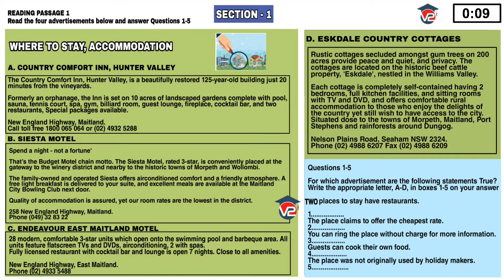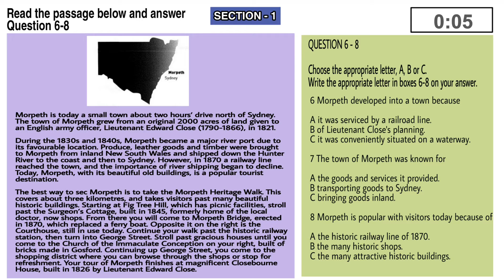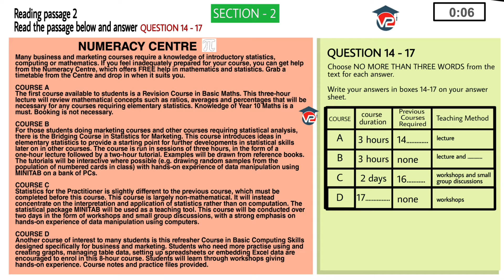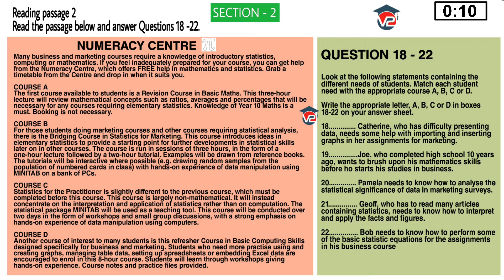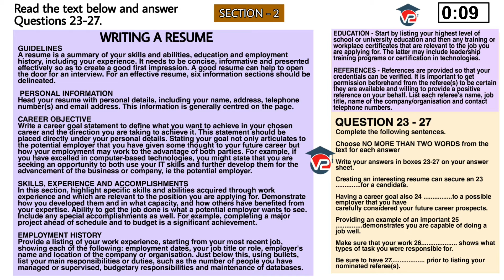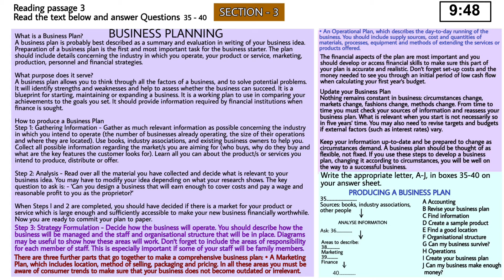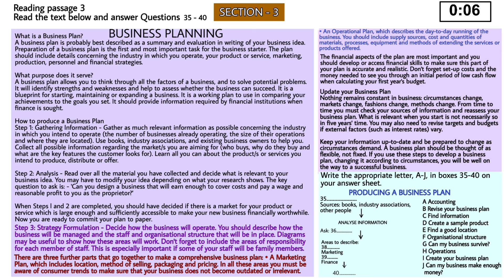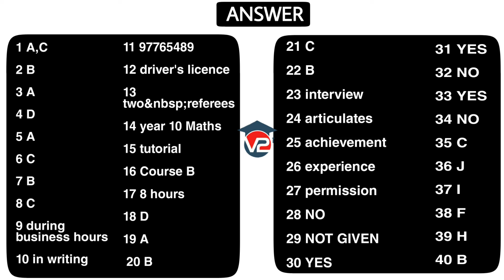GENERAL IELTS - READING PRACTICE TEST - V2 IELTS - 23 APRIL 2021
ielts general reading test with answers